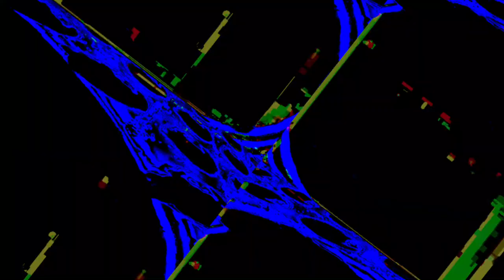[EPILEPSY WARNING] Movie 23 06 20 01h54m18s